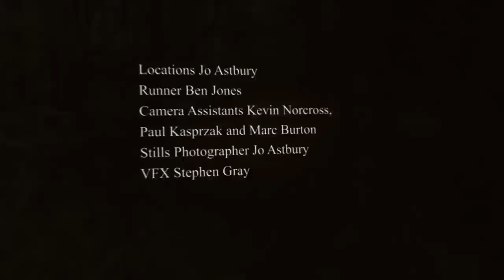The Wailing Well (M.R.James)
The short story 'The Wailing Well' was written by M.R. James in 1927 for the Eton Boy Scouts. Our adaptation 'The Wailing Well' tells the tale of three scouts who find themselves separated from their troop on a hike in the English countryside.

Please visit our Vimeo site for more of our M.R.James adaptations including 'Rats' and 'The Haunted Dolls House'.

On finding himself in trouble, Stanley Judkins, a no good bully and all round bad egg, directs his anger towards the innocent Arthur Goode. Determined to teach Arthur a lesson, Stanley and his weak-willed accomplice Wilfred, set upon him, chasing him deep into the countryside.

The boys find themselves at 'The Wailing Well', a cursed place according to local folklore
and inhabited by the ghosts of a nasty pair of Victorian child killers. Arthur is cornered, but finds it's not just spiteful peers that he has to deal with.

'The Wailing Well' is a classic gothic ghost story from M.R.James, one of England's finest writers of fiction. The team at Loonatik and Drinks have brought a modern sensibility to the adaptation and present a beautiful film that will chill to the core.